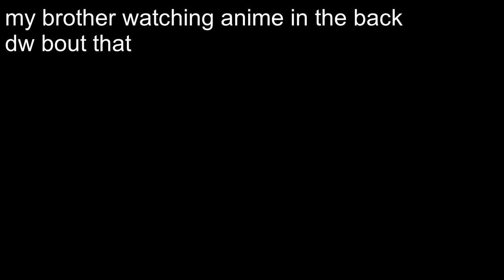"Cataslysm" 100% (Extreme Demon by GGboy )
“2.2 physics go hard, slaughterhouse straightfly experience goes harder” - egygdi

alr bro wasureta skill boost werid idk i beat this in one day lmao i started it like today and i took alot of breaks but then i beat it today okay lol idk lol i got unlucky btw but then i got lucky IDK BRO third extreme a day after wasureta lol, ima beat one more easy extreme before aftermath prolly

Attempts: 2104
Enjoyment: no
Worst Fail(s): 65, 66 x5, 67
Hardest Part: 66 OMG
Easiest Part(s): 0 - 65, 67 - 100